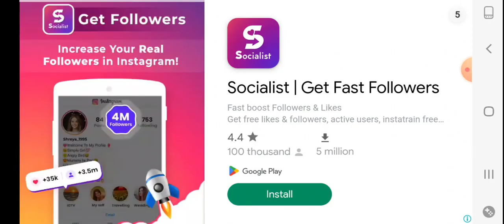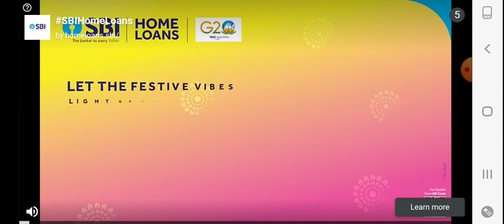Scary Teacher 3D | Anurag Kumar Pandey Gameplay